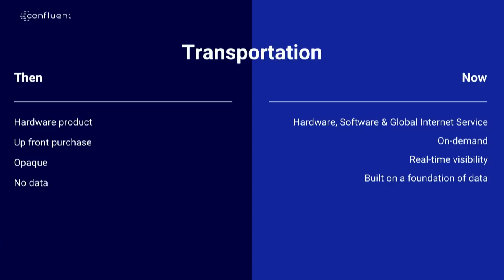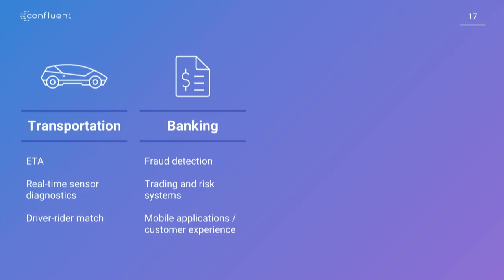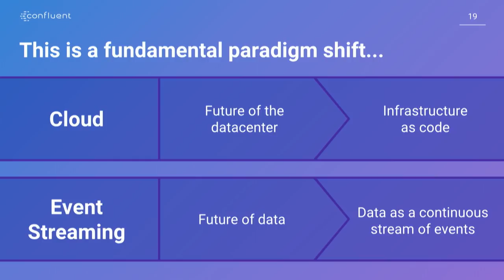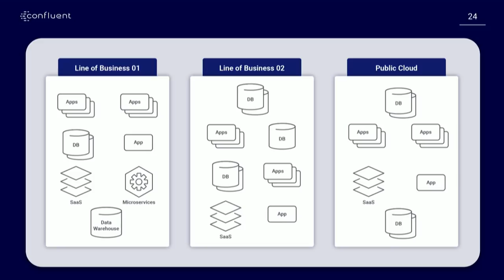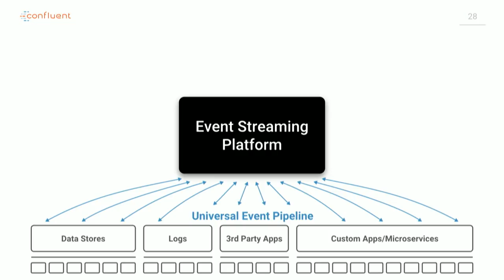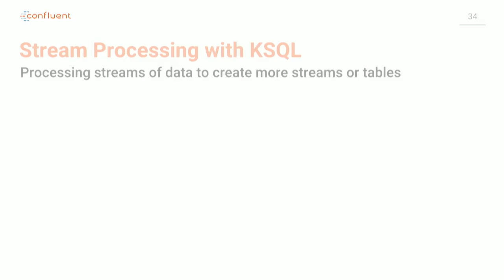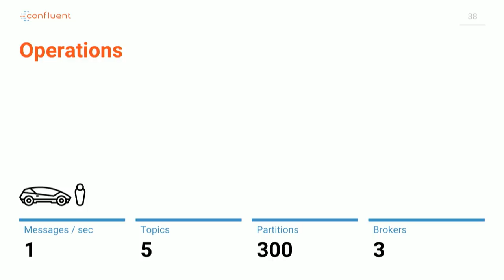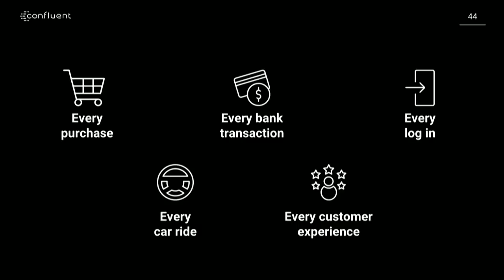Jay Kreps | Kafka Summit NYC 2019 Keynote (Events Everywhere) | CEO, Confluent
Jay Kreps is the CEO of Confluent, Inc., a company backing the popular Apache Kafka® messaging system. Prior to founding Confluent, he was formerly the lead architect for data infrastructure at LinkedIn. He is among the original authors of several open source projects including Project Voldemort (a key-value store). Apache Kafka (a distributed messaging system) and Apache Samza (a stream processing system).